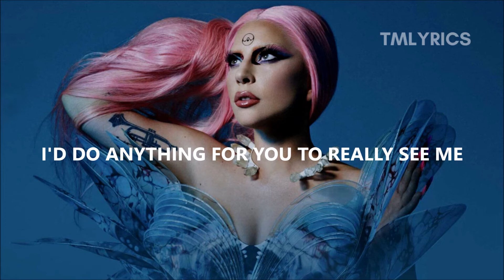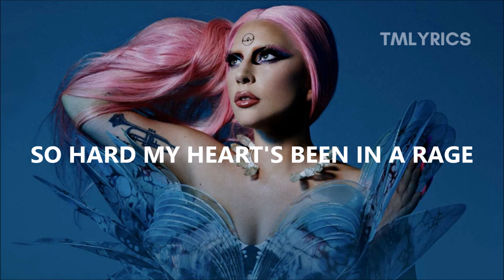Lady Gaga - 1000 Doves (Lyrics)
"1000 Doves" by Lady Gaga.